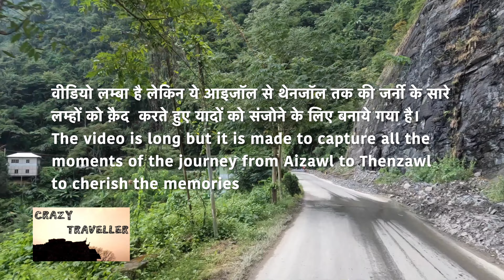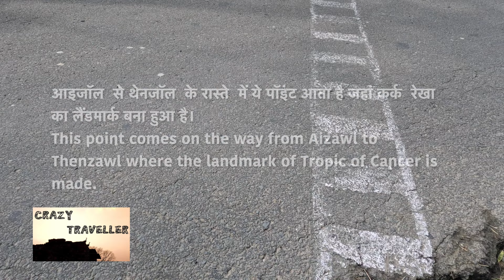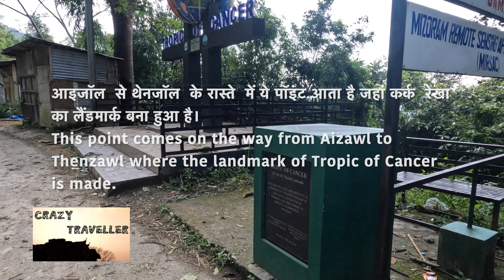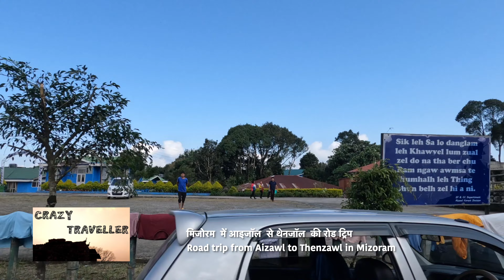Mizoram Travel Vlog | Mizoram Road Trip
@crazytraveller001 Mizoram Road Trip
Mizoram travel vlog
places to visit in Mizoram
Road trip vlog
aizawl to thenzawl road trip